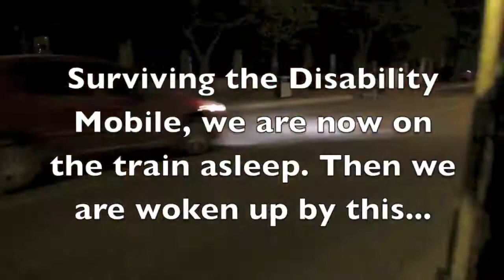Scorpions & Sea Horses served on a stick - LIFE IN CHINA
Let's have a chat and explore what goes on whilst walking the streets of Beijing, hanging out with the locals, visiting the forbidden city, watching ladies bash out a few drums, running along the Great Wall, sleeping on an overnight train via Xian to see the Terracotta Warriors, experiencing the changing of the mask, located in Yunnan and then enjoy some panda love situated in Chengdu.

China is truly an incredible country. No words can possibly describe the enormousness of this country. Travelling from North to south.

Enjoy the Journey that blew my mind with how vast this place really is.

A must visit once in your life.

Explore Life and Throw yourself amongst it, you just never know.

If you have an interest with travelling, living, working abroad, please feel free to click on the link below, which will redirect you to my website. Learn more with what inspires me to do what I do.

For now enjoy silly me, adventuring throughout this amazing world that we all live in.

Inspire & BE Inspired.